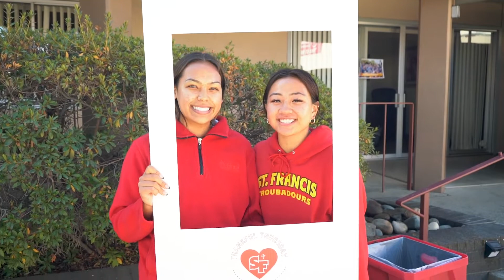Thankful Thursday 2021